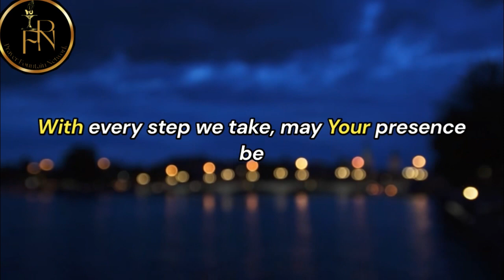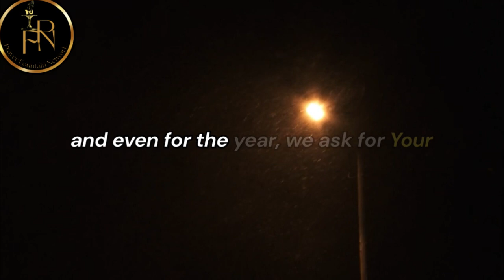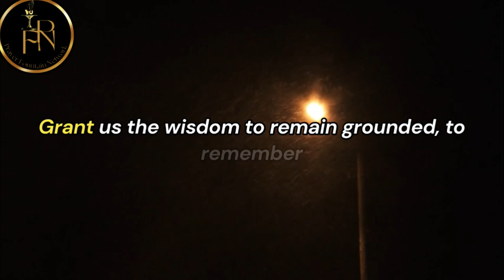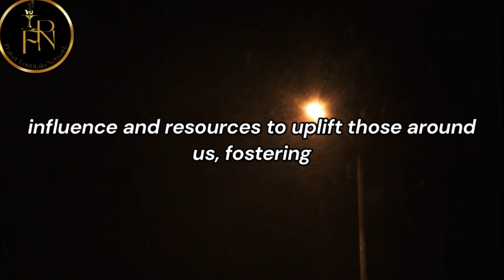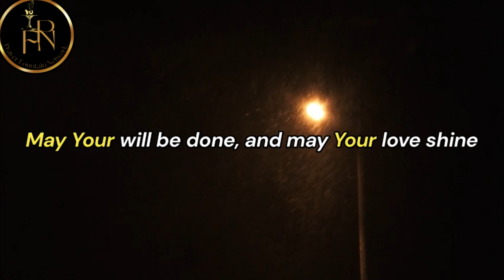Prayer to Tap into the Lord's Strength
In this video, I'm going to share with you a powerful prayer that can help you tap into the Lord's strength. This prayer is designed to help you during difficult times, and to give you the strength you need to overcome any obstacle.

Prayer is one of the most powerful tools you have at your disposal, and this prayer is designed to help you use it to its fullest potential. If you're looking for a prayer that will help you overcome your challenges, then check out this powerful prayer!

Welcome to the Prayer Fountain Network, a channel devoted to elevate your spirits through the Power of Prayer, Inspiration and Scriptures in the Word of God, empowering you to stand strong as a giant in this world filled with challenges. Everyday brings refreshing moments to spend with God.

Dive into our thought-provoking scriptures, daily prayers, and enlightening teachings crafted to deepen your connection with God and reshape your life through the transformative power of His Word.

We sincerely appreciate your support. May the Lord bless and watch over you, and may His boundless love, grace, and peace be your constant companions.